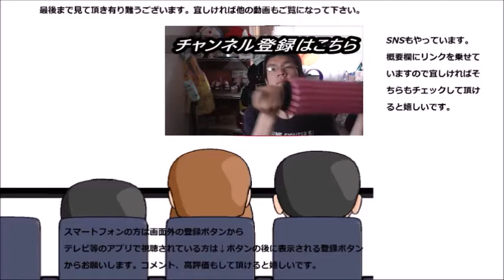JA佐賀の海老炒飯を食べてみた 海老のイメージって佐賀にある？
JA佐賀のエビチャーハンを食べてみました。でも佐賀県って海老のイメージが無いんですが……私だけでしょうか？
贈り物は此方まで↓
〒153-0042